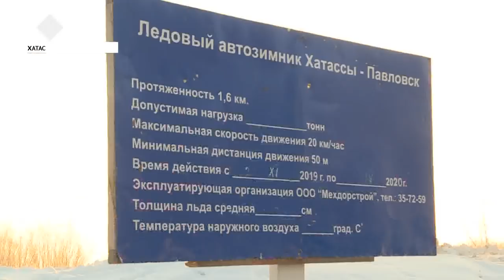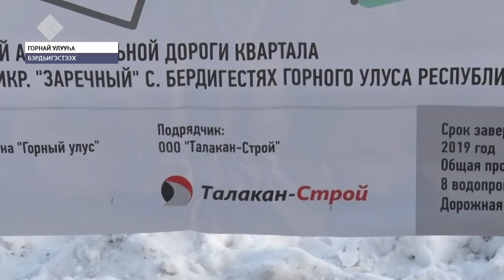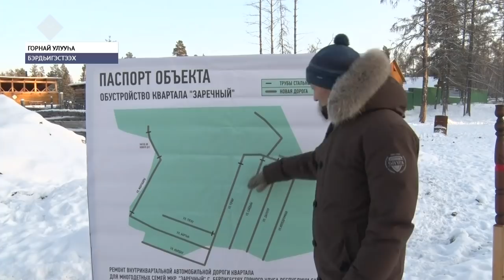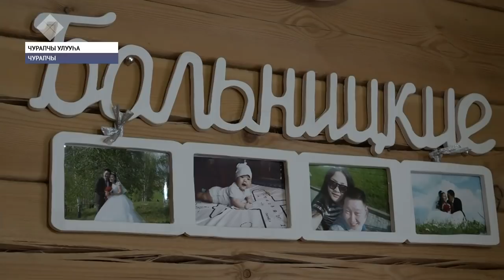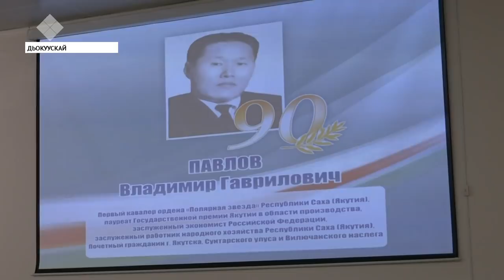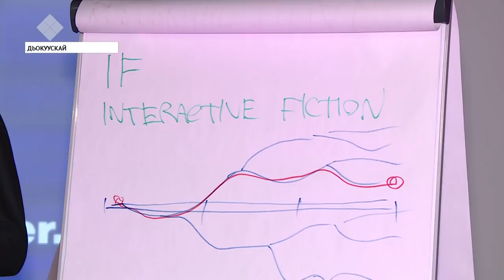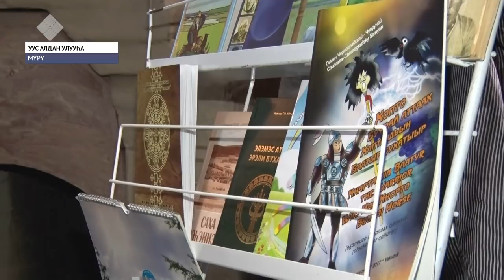«Саха сирэ» информационнай биэрии. Сэтинньи 29 күнэ, 20:30 ч